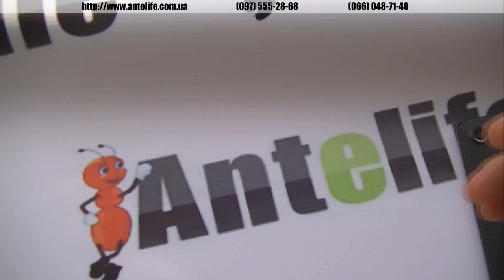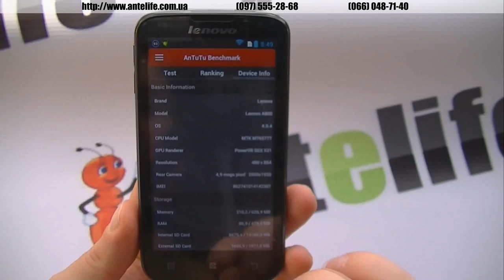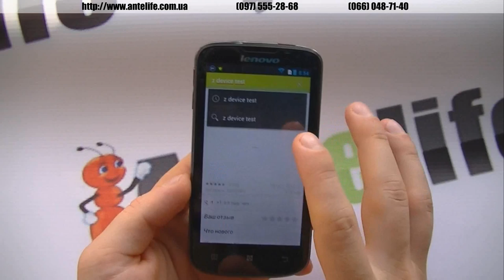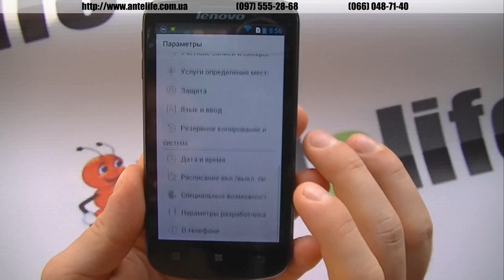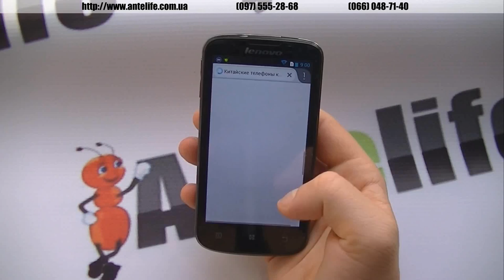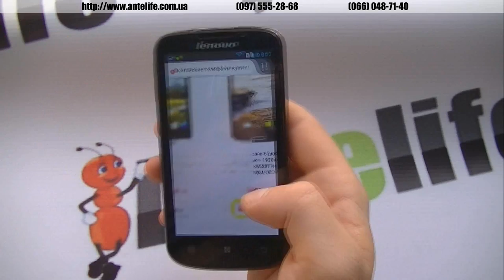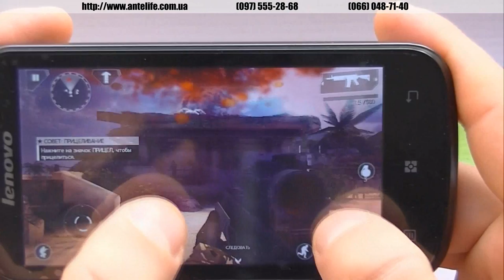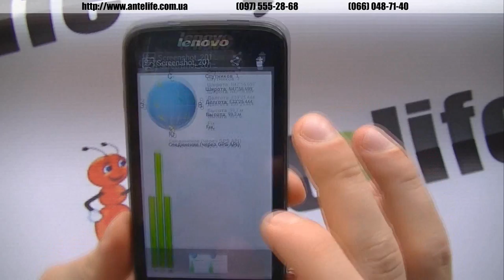Lenovo A800 MTK6577T обзор смартфона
Смартфон Lenovo a800 является аппаратом в средней категории или даже можно назвать в категории бюджетных гаджетов. Однако пусть это вас не настораживает и не огорчает.

Смартфон Lenovo a800 справляется с любыми задачами: запускаются современные игры, можно смотреть фильмы, пользоваться беспроводным интернетом через Wi-Fi или 3G карточку. Всем этим управляет мощный 2-х ядерный процессор, объем встроенной памяти составляет 4гб, а оперативная насчитывает реальных 512мб.

Добавьте к этому всему великолепный дизайн, хорошую сборку, и аппарат Lenovo a800 можно купить прямо сейчас.